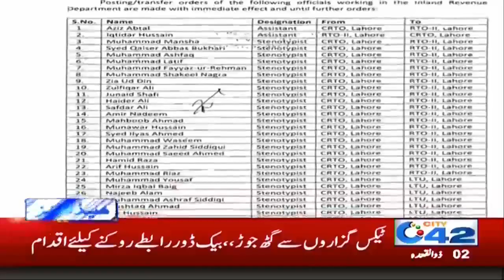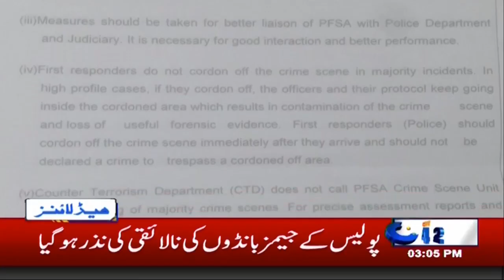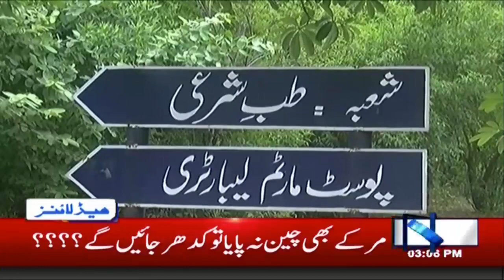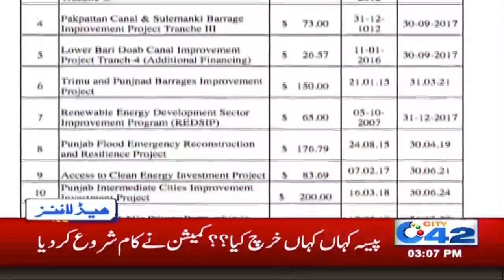Own House Construction Becomes Easy | News Headlines | 3:00pm | 6 July 2019 | City 42